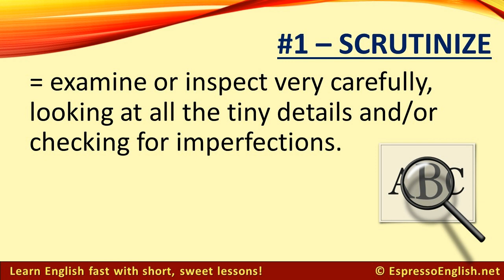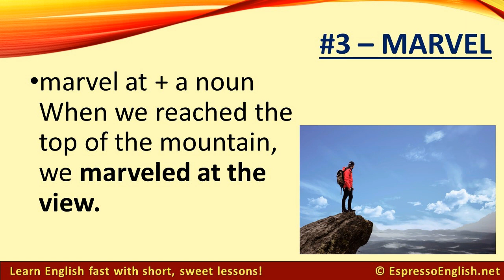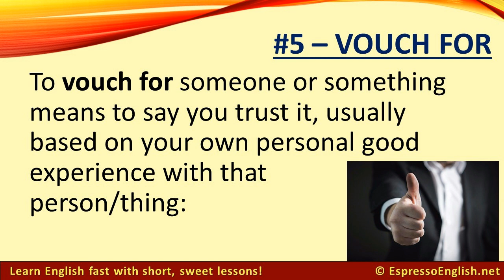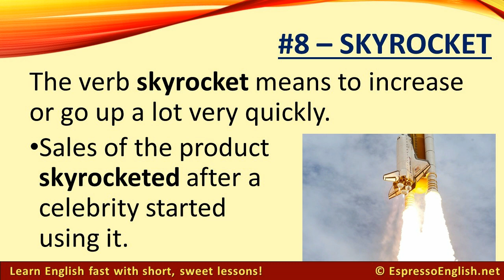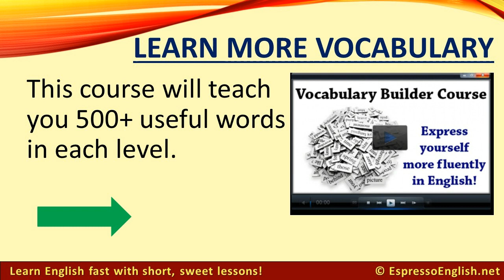10 interesting verbs to improve your English vocabulary